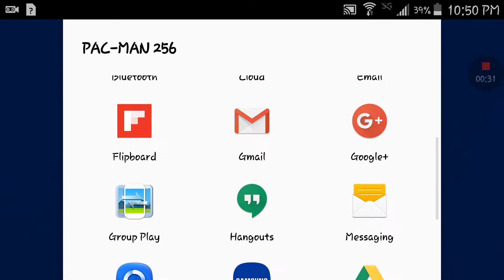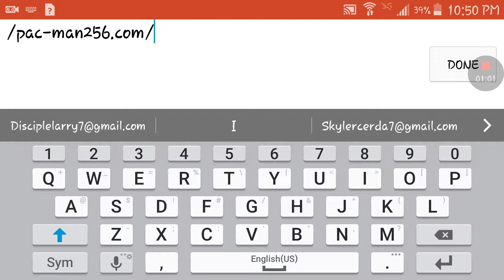Pac man 256 gets hit by glitch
From the game pac man 256